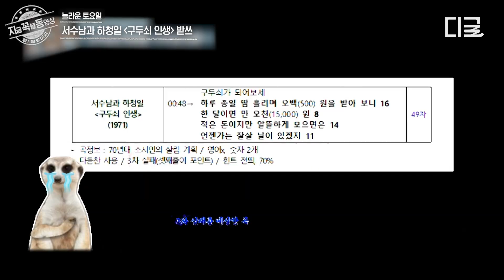[놀라운토요일] 제작진: '3차 실패하겠지..?' VS 신동엽: "어림도 없지ㅎ" 〈밀수〉와 동시대, 70년대 곡! 밀수즈x신동엽의 활약으로 완성한 받쓰🎉